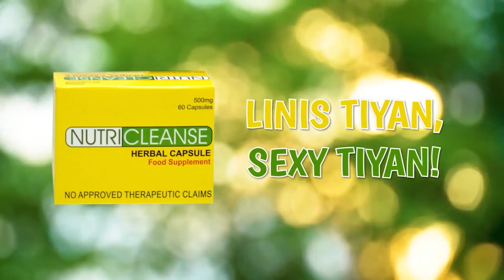Tulong pinansyal at iba pang subsidiya sinimulan nang ibigay sa mga solo parents ng Angeles City